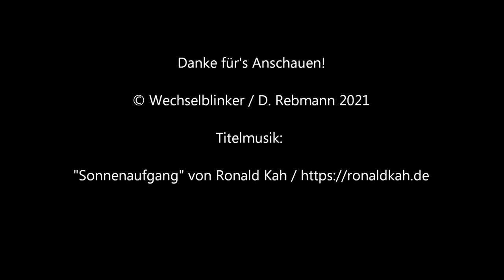Bahnübergang Moosburg an der Isar "Reiteraustraße"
Moosburg liegt nordöstllich von München an der Isar (klar, das sagt ja auch der vollständige Stadtname). Zu erreichen ist Moosburg quasi mit allem, was der Verkehr so hergibt. Südwestlich liegt der Flughafen München, an der jenseits der Isar verlaufenden A 92 gibt es gleich zwei Anschlussstellen und die Bahnstrecke München - Regensburg führt hier ebenfalls entlang, wo Moosburg einen eigenen Bahnhof besitzt. Lediglich planmäßigen Fernverkehr gibt es hier nicht mehr.

Westlich der Kernstadt verläuft inzwischen eine Westumfahrung, die die Innenstadt etwas entlasten soll. Zudem führt dort eine Brücke über die  zweigleisige Bahnstrecke, was wiederum Druck von der Reiteraustraße nimmt. Dort sind vor allem Radfahrer (und davon wirklich furchtbar viele...) unterwegs sowie Autofahrer, die ihren Wagen am Parkplatz neben dem Bahnübergang abstellen, um dort Spazieren zu gehen.

Der BÜ selbst ist eine schon recht alte Blinklichtanlage mit Lichtzeichen in Ampeloptik von Pintsch Bamag und Halbschranken. Eine Akustik gibt es allerdings nicht, was hier einigermaßen verwundert. Dennoch hat man einen tollen Blick auf die Bahnstrecke, den man allerdings nicht allzu lange bewundern kann bzw. muss, denn die Schließzeiten sind überschaubar.